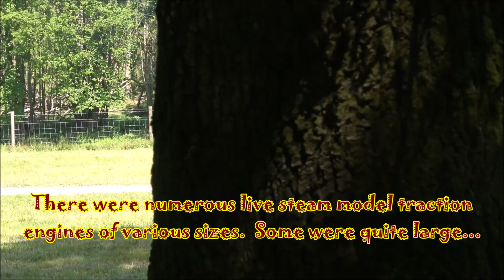D26281vid. Hollycombe 2023 Steam Festival, part 1.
D26281vid.  The Hollycombe Steam in the Country steam collection held a steam festival over the weekend 2nd, 3rd and 4th June, 2023.  I went along on the Saturday and this is Part 1 of the video footage that I shot there.